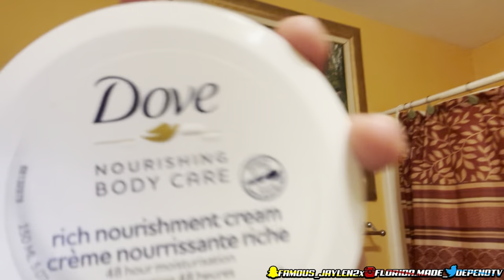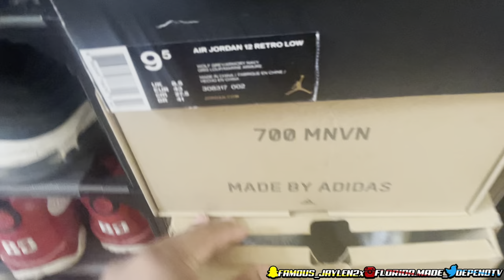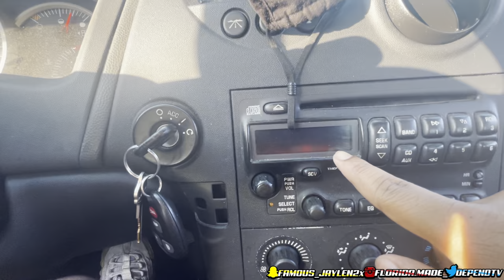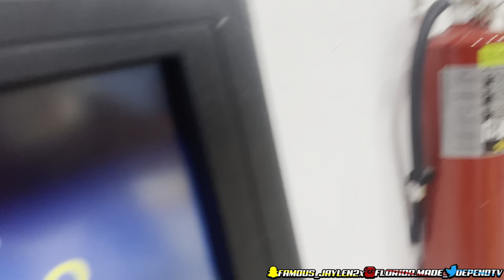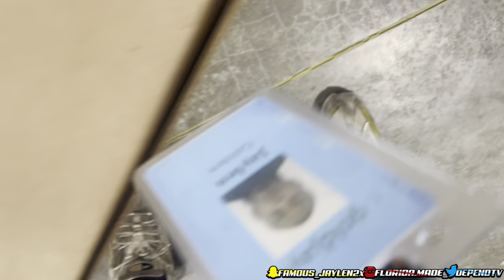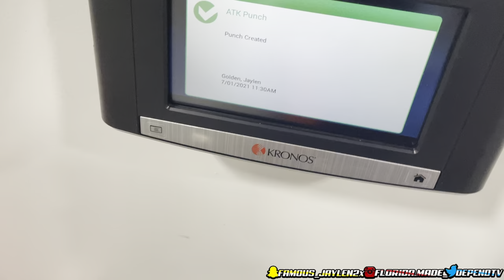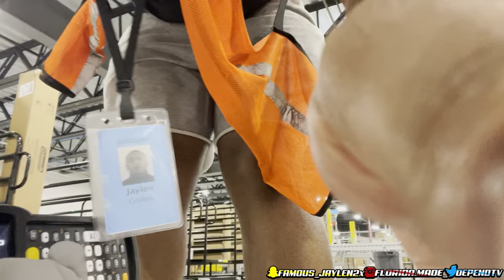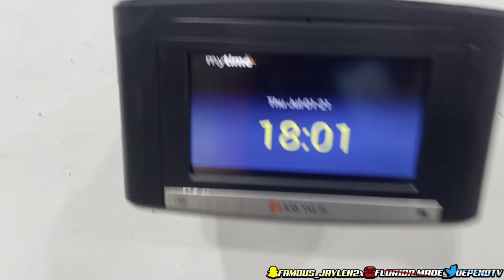IM TIRED OF THIS!!!! The Sad Truth About Amazon!! AMAZON EXPOSED!!